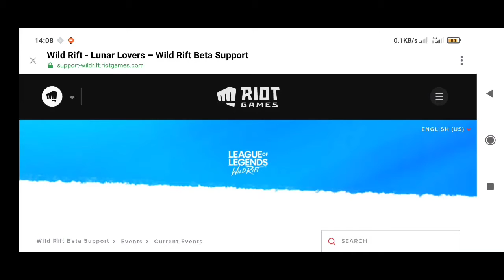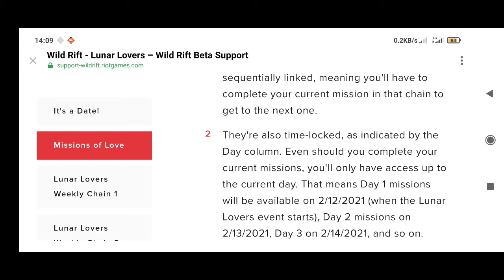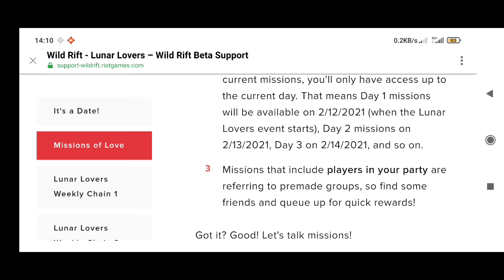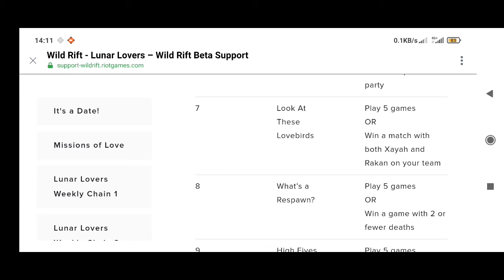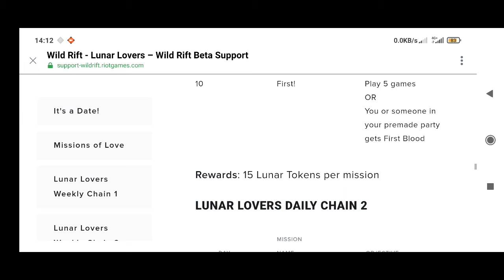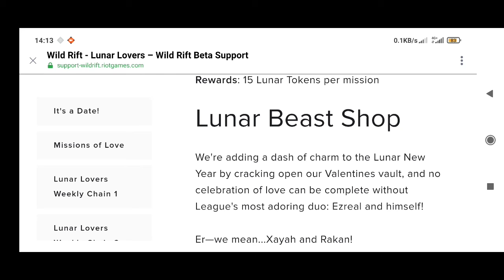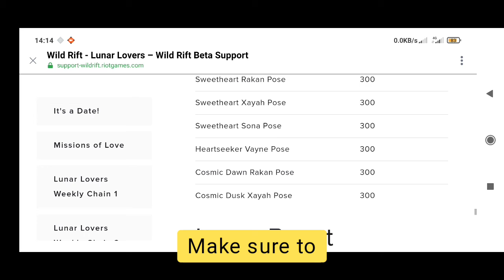UPCOMING LUNAR LOVERS EVENT | More missions, lots of rewards | Additional lunar tokens -Urbs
In this video episode, we talk about the upcoming lunar lovers event. New event, new missions and lots of rewards.

I just breakdown those information from Riot games/Wild rift team to make it easier for you.

 MAGSUBSCRIBE KA NA.

Can we give this video a 100 views and likes? G?

1K subscribers and 4k watch time to monetize our channel? kaya ba? KAYAAA!

STRICTLY, NO COPY RIGHT!!!